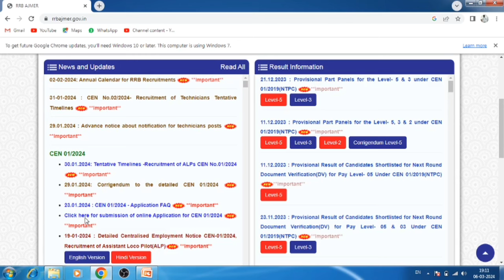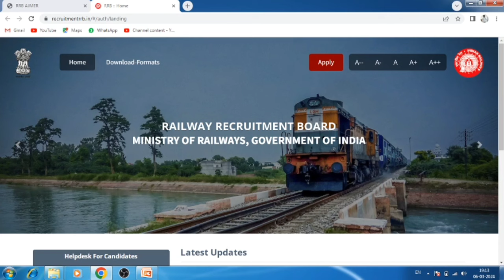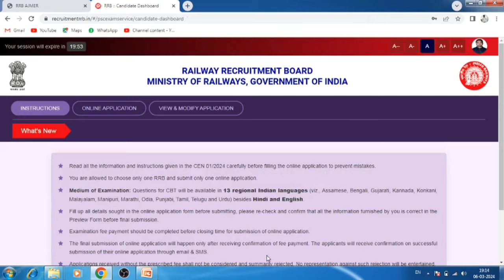RRB ALP APPLICATION STATUS || SUCCESS 😍 || RRB ALP APPLICATION REJECT YAA ACCEPT CHECK KARE 👈🔴alp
RRB ALP APPLICATION STATUS || SUCCESS 🤭😍 || RRB ALP APPLICATION REJECT YAA ACCEPT CHECK KARE
ALP FORM REJECT KESE CHECK KARE
Total Railway Alp Form Fill Till Date
Top Safe Zone Railway AlP
Railway Alp Vacancy Increase

1. alp new vacancy 2024
2. railway group d new vacancy 2024
3. railway new vacancy 2024 update
4. rrc group d syllabus 2024
5. railway group d syllabus
6. rrb group d new vacancy 2023
7. rrc group d new update
8. rrb group d new update
9. rrb group d new vacancy 2023 tamil
10. rrc group d new update today
11. rrb group d new vacancy
12. rrb group d new vacancy 2023 telugu
13. rrb group d new vacancy 2024 hab tak aayega
14. rrb group
new vacancy
15. rrb group d new vacancy 2023
16. rrb group d new update
17. rrb group
new vacancy 2023 tamil
18. rrb group d new vacancy 2024 telugu
19. rrb group d new vacancy 2024 kab tak aayega
20. rrb group d new vacancy 2023 malayalam
21. rrb group d new vacancy 2023 syllabus
22. group d new vacancy 2024
23. group d new update
24. group d new vacancy
25. group d new joining salary
26. group d new joining
27. railway group d new vacancy 2024
28. rrb group d new vacancy 2024
31. rrc group d new update
32. rrb group d new notification
33. rrb group new syllabus 2024
41. railway group d syllabus 2024
42. railway group d syllabus in bengali
43. railway group d syllabus in telugu
44. railway group d new vacancy
45. railway group d new vacancy 2024 syllabus
46. railway group d new vacancy 2024 qualification
47. railway group d new vacancy 2024 kab aayega
48. railway group d new vacancy 2024 age limit
49. railway group d new vacancy 2024 update
50. railway group d new vacancy 2024 in bengali
51. railway group d new vacancy 2024 malayalam
52. railway group d new vacancy 2024 telugu
53. group d vacancy
54. group d vacancy 2024
55. group d vacancy 2024 west bengal
56. group d vacancy kab nikalegi
57. haryana group d vacancy 2024
58. railway group d vacancy 2024
59. rrb group d vacancy 2024
60. railway group d vacancy
61. bihar group d vacancy 2024
62. bssc group d vacancy 2024
63. bihar ssc group d vacancy 2024
64. railway new vacancy 2024 update
65. railway new vacancy 2024 RPF SI
67. railway new vacancy 2023 syllabus
68. railway new vacancy 2024
69. rpf si new vacancy
70. rpf si syllabus
71. rpf si cut off 2018
72. rrb group d new vacancy 2024
73. railway group d new vacancy 2024
74. rrb group
d new vacancy 2024
76. hssc group d new update today
77. rrc group d new update
78. rrb group d new notification
79. railway ntpc notification
80. railway ntpc age limt
81. railway new notification
82. railway technician notification
83. railway technician syllabus
84. railway technician age limit
85. railway technician batches
86. railway technician form start date
87. railway technician ka form kab se shuru hoga
88. railway je syllabus
89. railway je last date
90. railway je notification date
91. railway alp salary
92. railway group d salary
93. railway ntpc kab aayega
94. railway rpf notification
95. railway new vacancy
95. railway station Master job
96. railway preparation with private job
97. railway wallah
98. sk jha batch start date
99. railway best zone
100. group d vacancy last date
101. rrb alp 2018 total form fill up zone wise
102. alp total vacancy 2018 zone wise
103. alp vacancy list 2024
104. alp trade wise vacancy 2024
105. alp zone wise vacancy 2024
106. rrb alp zone wise vacancy
 107.
rrb technician pcm vacancy
108. alp vacancy increase news

109. alp total vacancy
110. rrb alp total form fill up zone wise 2024
111. rrb alp total form fill up zone wise
112. rrb kolkata alp total form fill up
113. loco pilot vacancy 2024
114. loco pilot vacancy 2024 form fill mp
115. loco pilot vacancy 2024
116. loco pilot vacancy 2024 form fill cg
117. loco pilot vacancy 2024 jankari
118. railway group d exam 2024
119. upcoming railway vacancy 2023-24
120. rrb technician form fill up 2024
121. mp loco pilot vacancy
122. rrb alp safe zone for sc category
123. rrb alp form fill up online problem
124. assistant loco pilot form fill up
125. alp technician form fill up
126. rrb new vacancy 2023
127. rrb bangalore alp total form fill up
128. everyday new alp vacancy
129. rrb alp vacancy
130. how to download rrb alp notification 2024
131. rrb alp 2024
 132.
rrb alp technician new vacancy 2024
134. syllabus rrb alp important topics
135. alp technician new vacancy
136. rrb alp form fill up online problem
137. alp zone wise vacancy 2024
138. rrb alp zone wise vacancy
139. loco pilot new update
 140. rrb technician form fill up 2024
 141.rrb technician form fill up
Thanks 🙏